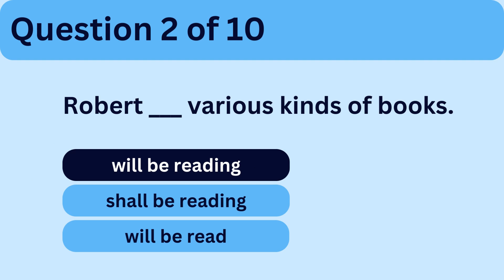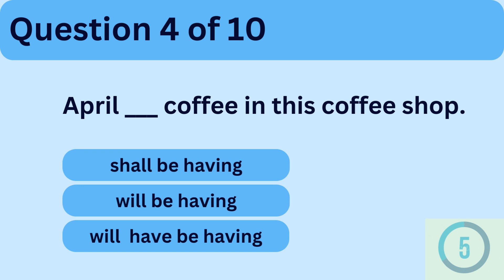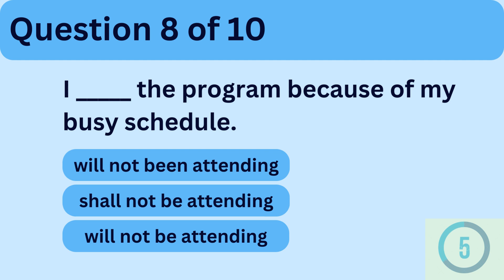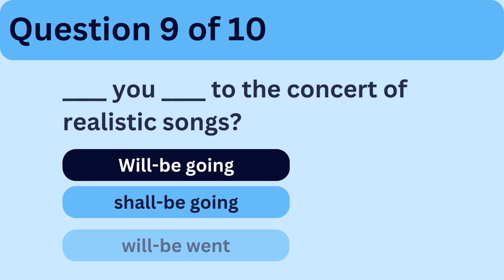Future Continuous Tense Quiz | Grammar Test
In this video, you will learn to Future Continuous Tense Quiz and grammar test through mcqs.

Additionally, all the Future Continuous Tense question are the best exercises for learning English through grammar tests.

The queries resolved in this video are
Future Continuous tense question
grammar quiz Future Continuous Tense
Future Continuous tense quiz
Future Continuous Tense grammar quiz